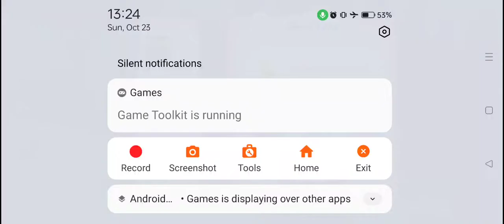Candy Crush Saga Level #3213 3 stars no boosters nearly impossible